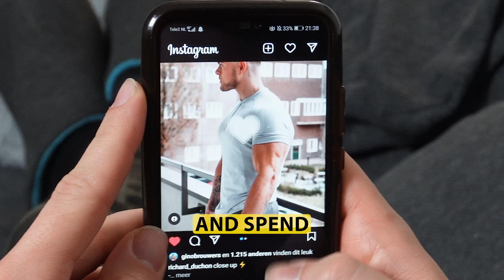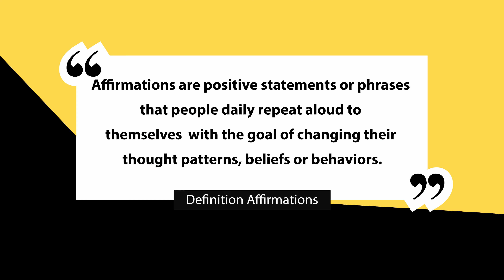How To Get Ahead of 99% Of Men With These 3 Morning Habits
Today I’m talking about how to get ahead of 99% of men with these 3 unique morning habits.

🕰 Timeline:
0:00 - Intro
0:48 - Unique Morning Habit 1
3:19 - Unique Morning Habit 2
5:55 - Unique Morning Habit 3
7:20 - Bonus Advice For You

I believe that everything you do starts with you. My mission is to help and empower young men to find the best version of themselves through mental improvement.

I do this by sharing with you real wisdom, lessons, and experiences I have learned within my own self-improvement journey. Mainly since I have personally dealt with setbacks and trauma in my life, I feel called to make the best of my own life, with the intention that you can too.

I want to accomplish this by capturing and sharing my own self-development by doing and experiencing real-life challenges and telling impactful stories of mental improvement, as a young man myself. Sometimes I will fuck up, but I believe that even from that, you can always learn a valuable lesson.

how to get ahead of 99 of men
3 Unique Morning Habits To Get Ahead Of 99% Of Other Men
How To Get Ahead of 99% Of Men With These 3 Unique Morning Habits